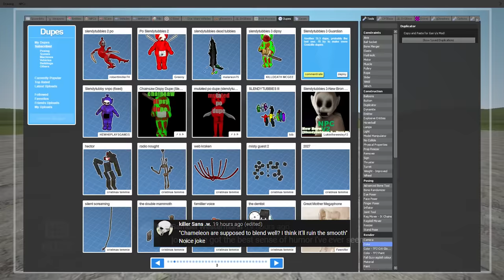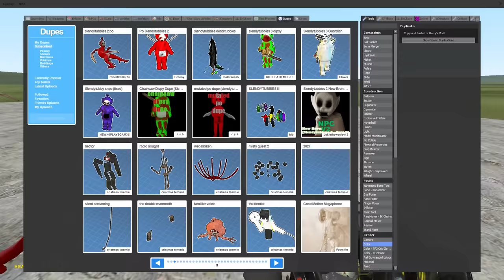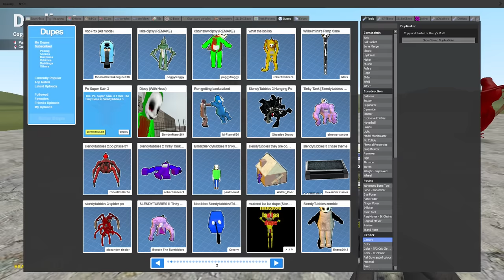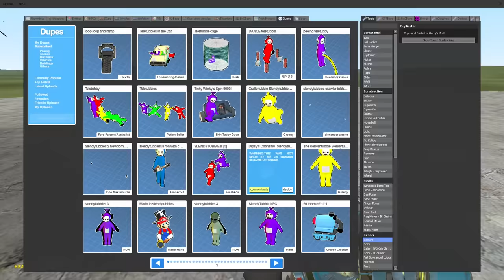BAD SLENDYTUBBIES DUPES! (Garry's Mod Sandbox) | JustJoeKing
In 2020 I started creating Garry’s Mod Sandbox videos again from Monday to Friday. You’ll find me messing around with loads of mods and sometimes i'll be joined by Ledger and Brock (and of course Jerry).